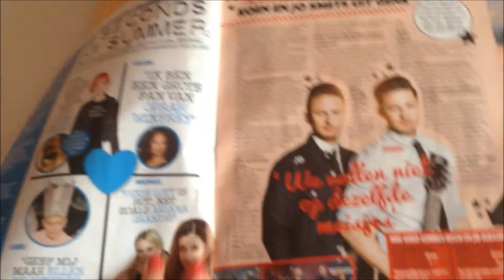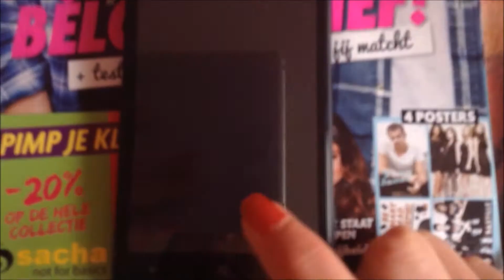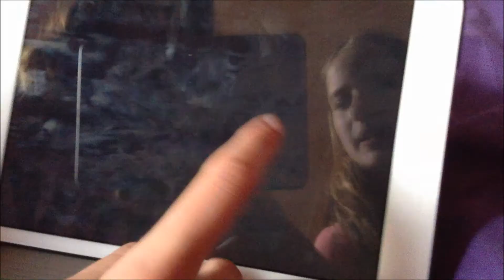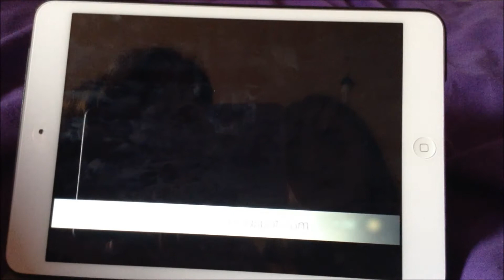Vlog: Dag uit mijn leven met Annemie!